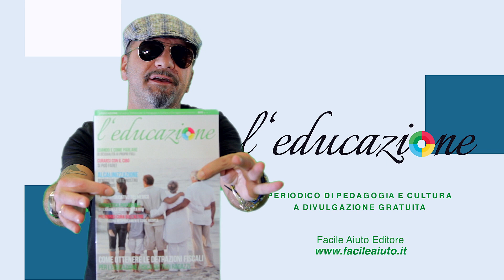impara l'educassione...e aggratis :)